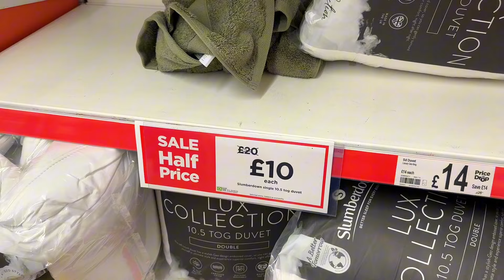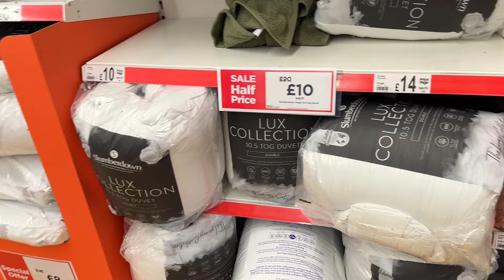MOVING VLOG 3- FIRST NIGHTS IN OUR NEW APARTMENT + MOVING OUR STUFF + BASIC SHOPPING + Chit Chat